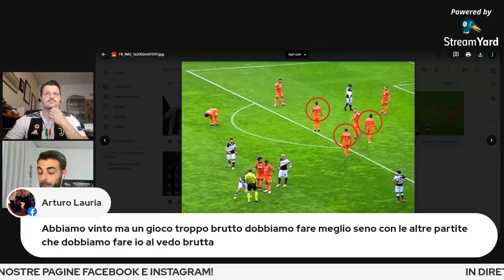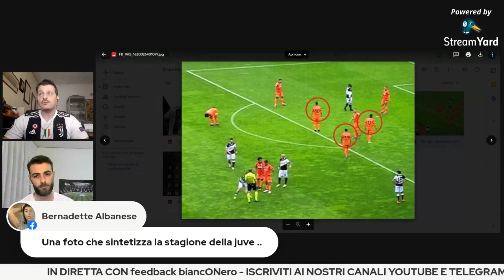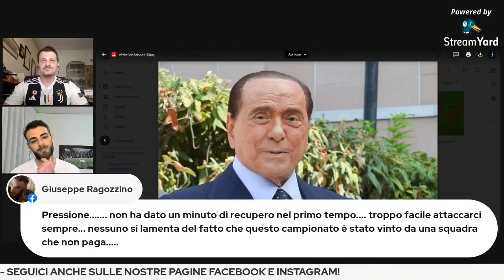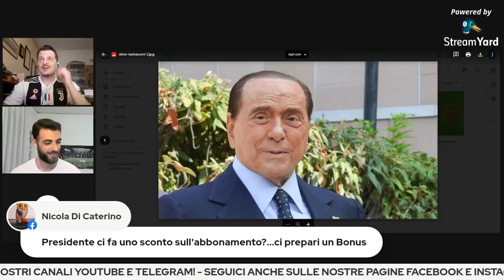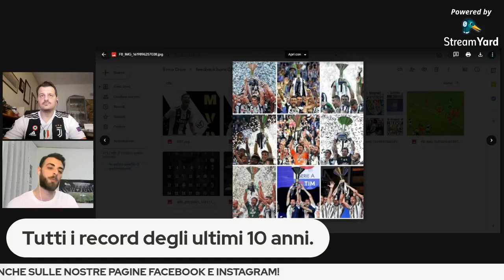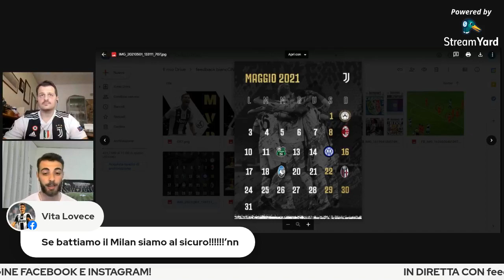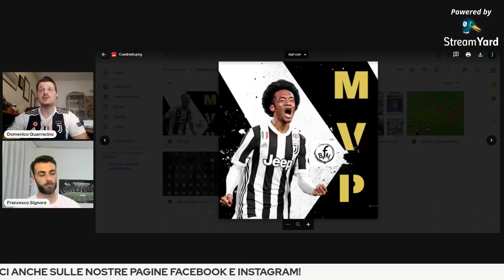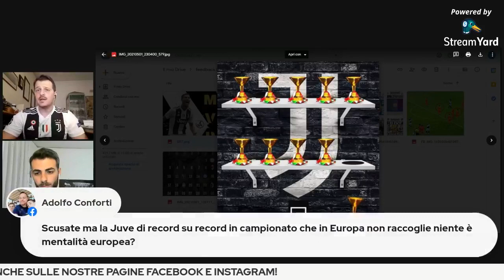Udinese-Juventus: l'analisi.Volata Champions. I soliti attacchi strumentali alla Juventus.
Analizziamo insieme la partita UdineseJuventus e parliamo dei soliti attacchi strumentali alla Juventus. Come sempre avremo un ospite speciale!

Segui le dirette sulla nostra pagina facebook
Seguici anche su instagram per altri contenuti esclusivi!